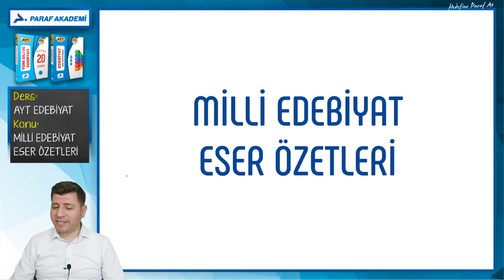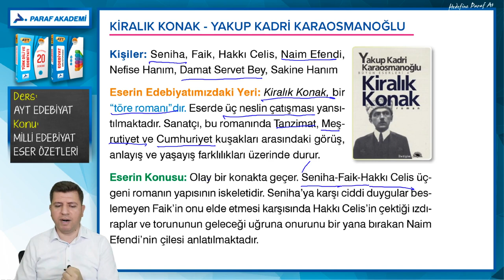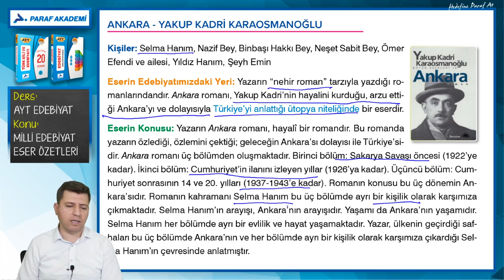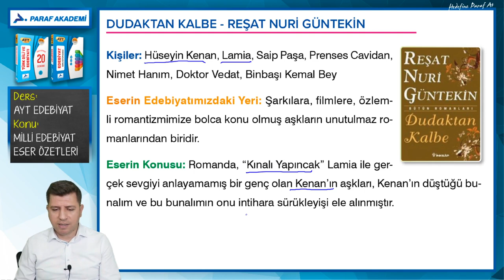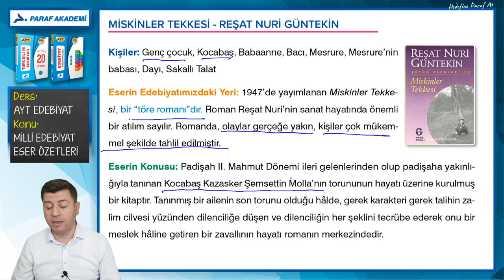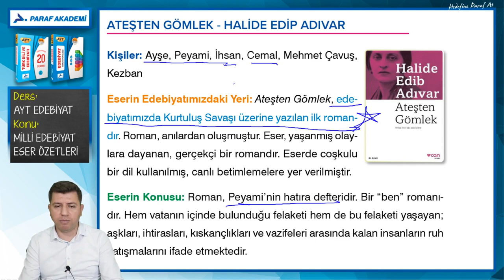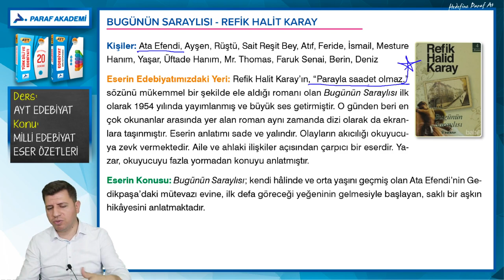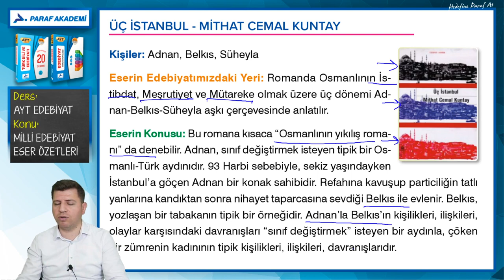Milli Edebiyat Eser Özetleri | 2022 AYT Türk Dili ve Edebiyatı Konu Anlatımları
2022 AYT Türk Dili ve Edebiyatı dersi Milli Edebiyat Eser Özetleri konusunda Edebiyat Öğretmeni Sinan Aydın ile beraberiz. Hadi gelin dersimize başlayalım.

00:00 Milli Edebiyat Eser Özetleri

►AYT Türk Dili ve Edebiyatı Dersi Konusu:
Milli Edebiyat Eser Özetleri

►2022 AYT Türk Dili ve Edebiyatı Konu Anlatımları Oynatma Listesi

2022 AYT Türk Dili ve Edebiyatı Milli Edebiyat Eser Özetleri PDF dosyasını indirmek için tıkla

Paraf Akademi
Paraf Yayınları
Prf Yayınları